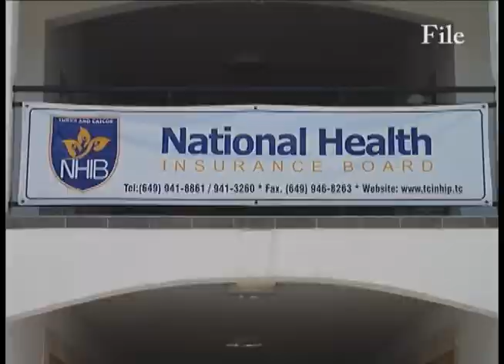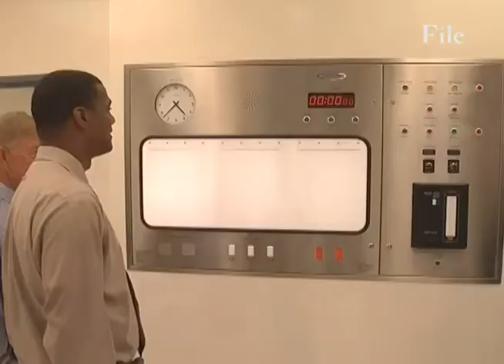1117 NHIP on Overseas Treatment